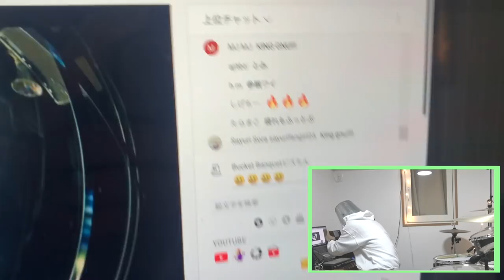King Gnu「一途」のドラムをプロが世界最速で初見演奏